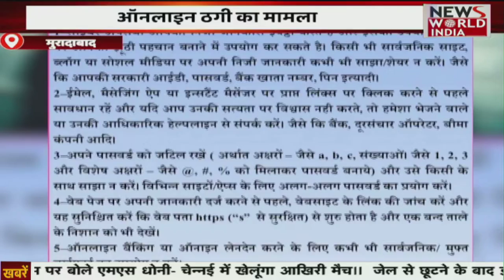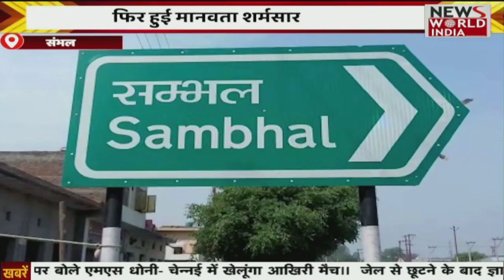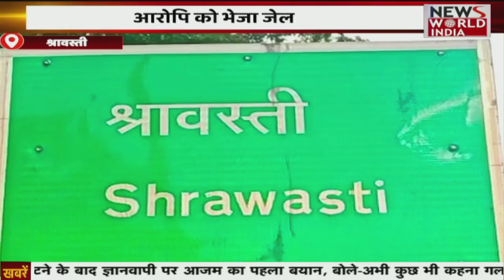पति,पत्नी और वो की कहानी , वीडियो सोशल मीडिया पर वायरल